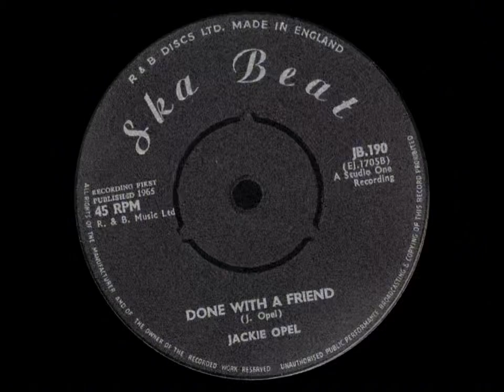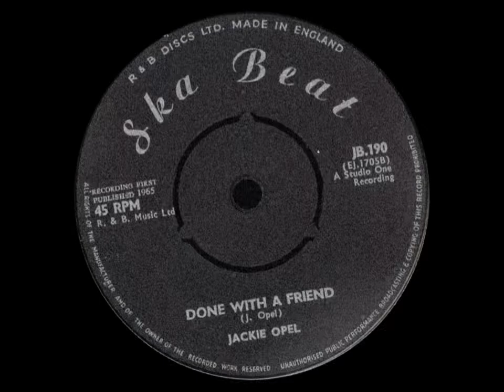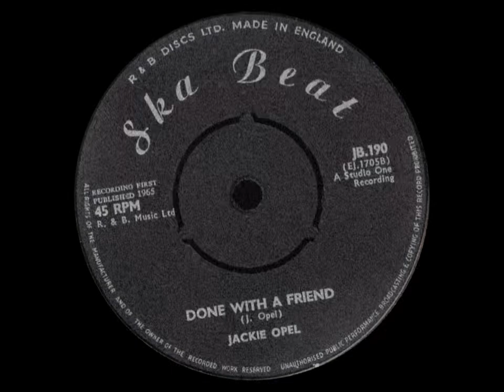Jackie Opel - Done With A Friend (Ska Beat 1965)